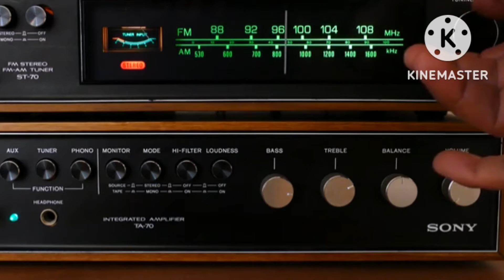What Is Magic? | My Theory Of How It Works (Law Of Attraction)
Sorry this is a day late!
In this video I wanted to explain how I believe magic works to bring things into reality. I believe it is a little more than mystical Hocus Pocus and maybe there's a bit more science to why magic works between our own biology and how our brain functions along with the energies of the universe!